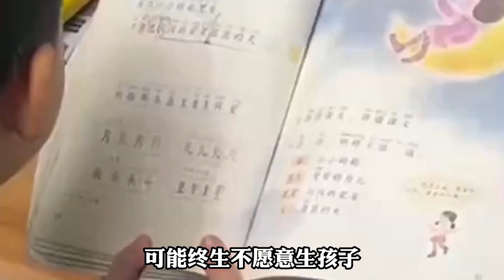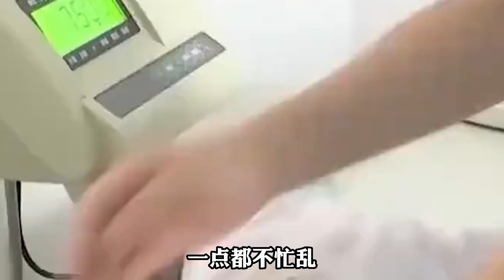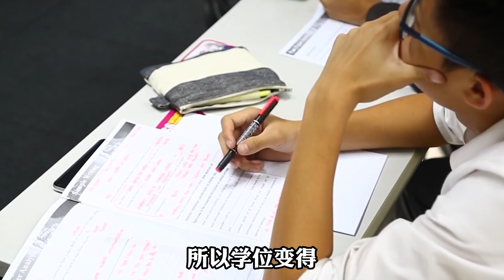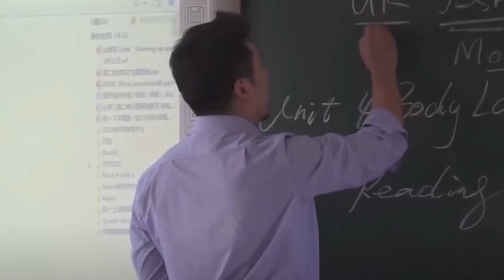少子化已成定局！未来哪些行业会遭遇冲击？房地产恐受影响最大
人口迅速减少已成定局，不但二孩三孩不生，连一孩都不生。那么未来会影响哪些产业呢？